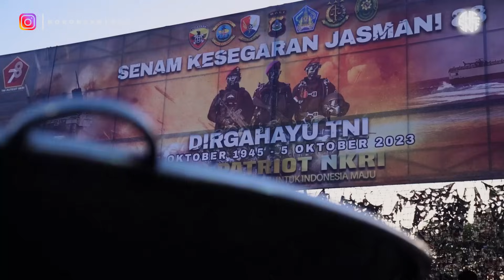KEKUATAN PENUH! MASAK BESAR SEMUA ANGKATAN TNI! MUSUH NEGARA AUTO KETAR KETIR!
Battle masak bersama TNI Angkatan Darat, Angkatan Laut, Angkatan Udara. Siapa paling jago masak?
Isi diamond game disini!